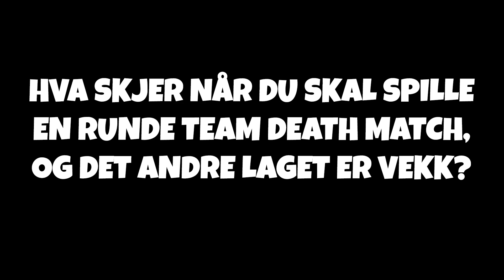DET ANDRE LAGET ER BORTE! - Team Deathmatch med The Paxian og Walysy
Skal man vinne i et skytespill, er det viktig å følge med på motstanderne sine. Men skal du klare dét, må du finne dem først.
Det ble en jevn og fin match, og Mævvær'n fikk jaggu meg "Best Play" også.